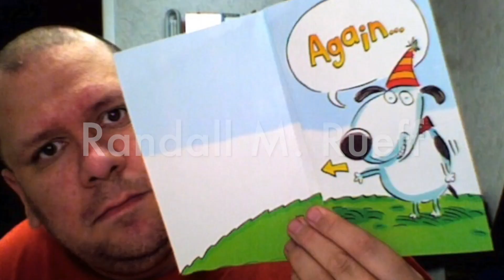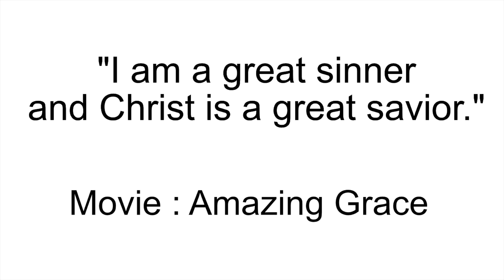True/False : The Icom IC-9700 can receive two signals simultaneously in different bands and modes?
Title : K9RMR - True or False : The Icom IC-9700 can receive two signals simultaneously in different bands and modes? - 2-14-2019 A.D.

Description : K9RMR - True or False : The Icom IC-9700 can receive two signals simultaneously in different bands and modes? - 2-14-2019 A.D.